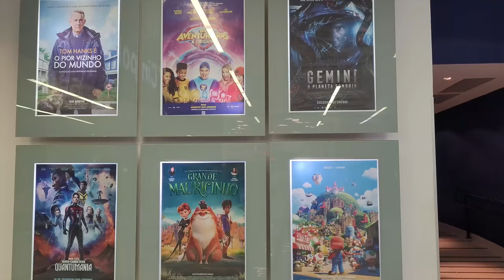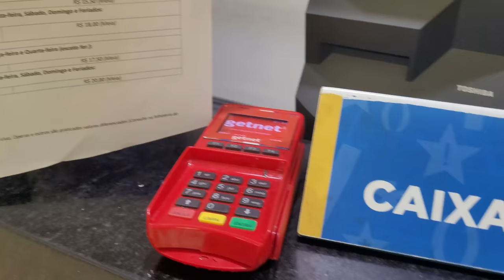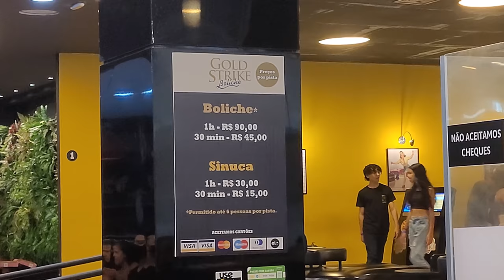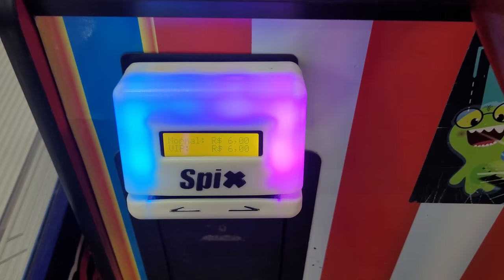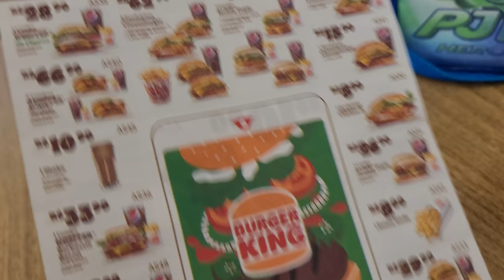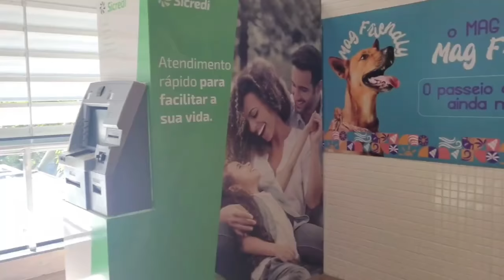COMO É O SHOPPING DE JOÃO PESSOA | SHOPPING MANGABEIRA E MAG SHOPPING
COMO É O SHOPPING DE JOÃO PESSOA NA PARAIBA IMAGENS DO SHOPPING MANGABEIRA NO BAIRRO DA MANGABEIRA E MAG SHOPPING EM MANAIRA EM FRENTE A PRAIA

Quer ter um estilo de vida parecido com o nosso, trabalhar de qualquer lugar e viajar quando quiser?

🤩 CURSO GRATUITO: ABRA SEU PRÓPRIO NEGÓCIO ONLINE E FAÇA MUITA GRANA

(Essa indicação acima te fará fazer dinheiro pra você viajar para onde quiser)

Você assistindo o Canal, Comentando e Compartilhando nossos vídeos, está nos ajudando muito!!!

Parcerias e Patrocínio, entre em contato no e-mail

(Envie seu convite de hospedagem)